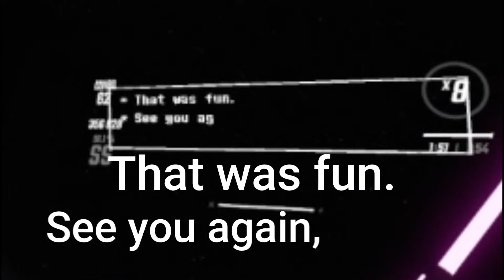I FOUGHT MUFFIT IN BEAT SABER - NoodleExtensions Map (Spider Dance)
Here are some random tags I stole from LSToast (idk why some of them are so unrelated to beat saber but whatever):